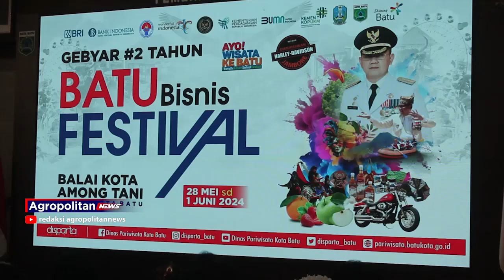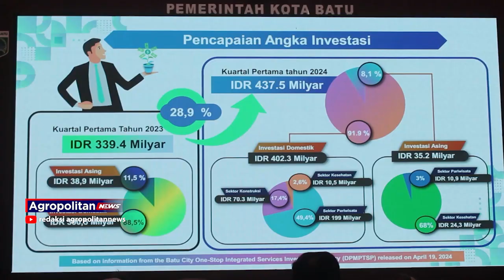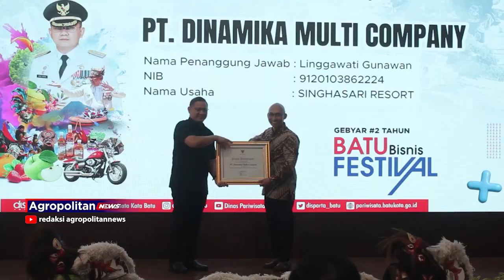DORONG INVESTASI DAN PENGEMBANGAN WISATA, BATU BISNIS FESTIVAL KEMBALI DIGELAR | ATV MALANG RAYA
DINAS PARIWISATA KOTA BATU KEMBALI MENGGELAR EVENT BATU BISNIS FESTIFAL YANG KE 2, DI BALAIKOTA AMONGTANI KOTA BATU. EVENT TERSEBUT DIBUKA SECARA RESMI OLEH PJ WALIKOTA BATU ARIES AGUNG PAEWAI YANG DITANDAI DENGAN PEMUKULAN GONG.